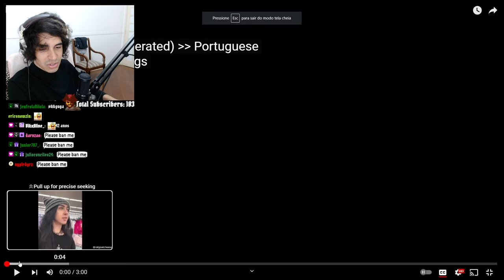COMO DEIXAR um POLICIAL VERMELHO